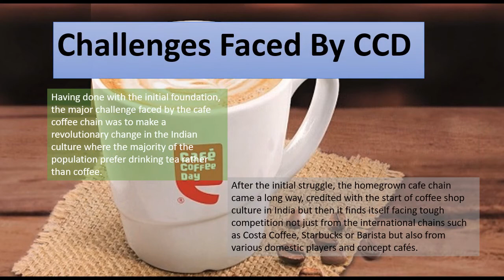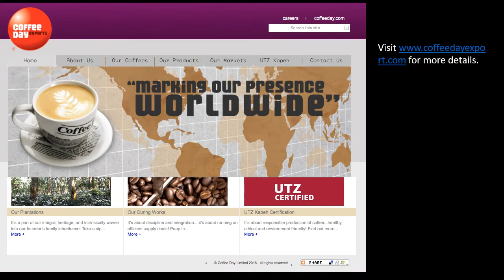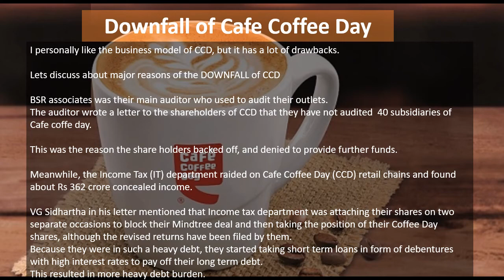case on ccd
it is about CCD cafe coffee day start till end.